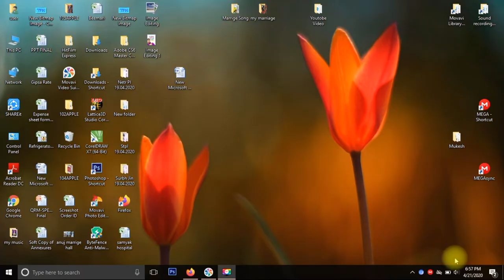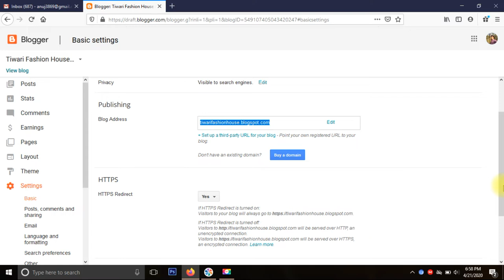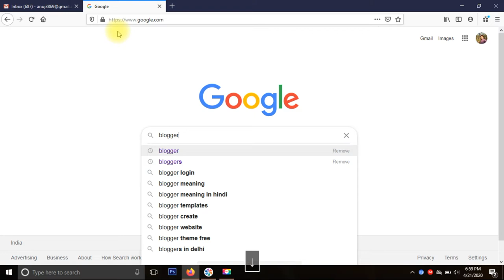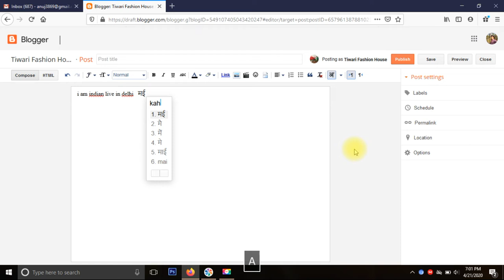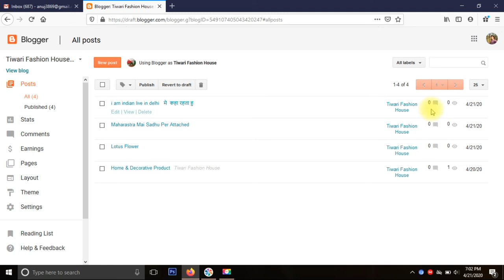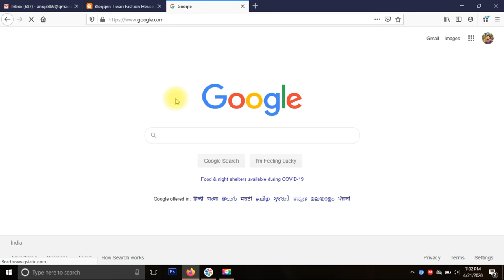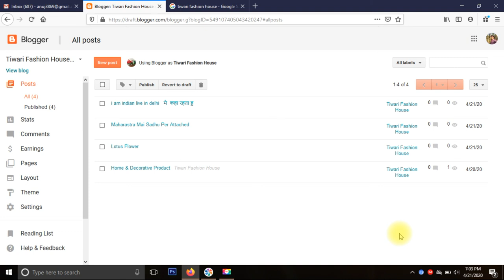how to make blogger / how to create a blog / how to make money blogging.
Hi This Is Anuj Tiwari

Tell Your How to make extra money online by blogger.

Tiwari Fashion House:- shorturl.at/aptM9

how to create a blog on wordpress
how to get paid for blogging
how to blog and make money
how to create a successful blog
how to blog for money
how to earn from blogging
how to start a blog for free and make money
how to make a successful blog
how to start a blog to make money
how do bloggers get paid
how to get paid to blog
how to start a blog and get paid
how to earn money through blogging
how to write a blog and make money
how to make money through blogging
how do i create a blog
how to earn through blogging
how to start a blog for money
how to create my own blog
how to make money writing a blog
how to make a blog on wordpress
how to become a blogger and get paid
how to make money blogging 2019
how do you create a blog
how to create blog page
how to create a blog on google
how to create a blog website
how to create a personal blog
how to start a travel blog and make money
how to create a blog site
how to start a blog and earn money
how to make your blog popular
how do bloggers earn money
how to create a blog name
how to create a travel blog
how do bloggers make money from blogging
how to become a blogger and make money
how to make your instagram a personal blog
how do you make a blog
how to make a blog website
how to make a travel blog
how to create a blog and make money
how to become a paid blogger
how to make a blog on google
how do people make money blogging
how to create own blog
how to start a profitable blog
how do travel bloggers make money
how to make instagram personal blog
how to make a blog account
how to start a food blog and make money
how to create blogspot
how to make a blog post
how to make a good blog
how to create a blog and earn money
how to make my own blog
how to make money from your blog
how to start a blog website
how do i make a blog
how to be a blogger and earn money
how to make a blog site
how to get ads on your blog
how to make a personal blog
how to create a blog post
how to make money blogging fast
how to make a blog popular
how to start a blog and get paid for it
how do you start a blog for free
how to earn money by writing blogs
how can i create a blog
how to make a blog profitable
how to create blog address
how to make my blog popular
how do fashion bloggers make money
how to make instagram a personal blog
how do food bloggers make money
how to earn money from free wordpress blog
how to make a blog on blogger
how to become a blogger and earn money
how to build a successful blog
how to create your own blog for free
how to make a blog and earn money
how to create an anonymous blog
how to create a fashion blog
how do you get paid for blogging
how to get paid for blogging on wordpress
how to make money as a travel blogger
how to create your blog
how to make blog page
how to put ads on blogger without adsense
how to write blogs and earn money
how to create a blog in hindi
how to make your blog famous
how to make your blog
how to become a travel blogger and make money
how to make instagram account personal blog
how to get money from blogging
how to make own blog
how to make blog in hindi
how to do blogging and earn money
how to create a new blog
how to make blogger template
how to be a travel blogger and make money
how to make a blog and make money
how to create a personal blog for free
how to make a blog name
how to create blogger template
how to make money blogging 2018
how to create a blog for free on google
what is a blog and how to create a blog
how to make personal blog in instagram
how to create a blog from scratch
how to make your own blog website
how to make a personal blog on instagram
how to create a good blog
how to start a blog to earn money
how to start a fashion blog and make money
how to make a fashion blog
how to get started blogging
how to create a blog step by step
how to create a fashion blog on instagram
how to be a blogger and get paid
how can i create my own blog
how to write a good blog article
how to start a beauty blog and make money
how to make an anonymous blog
how to create a profitable blog
how to start a travel blog on instagram
how to write a blog for money
how to be blogger and get paid for it
how to create blog in hindi
how to create a free wordpress blog
how to start a blog and make money from it
how to make money being a blogger
how do you become a blogger and get paid